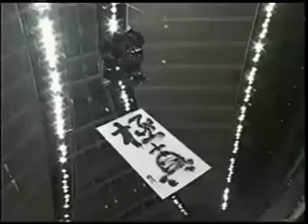Kazumi Hajime VS Kiyama Hitoshi